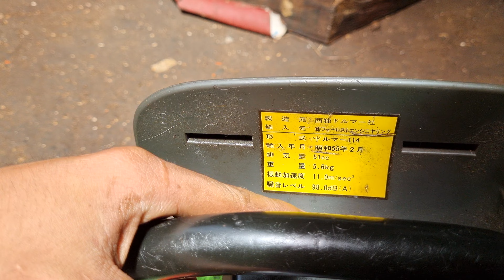(đã bán) cưa dolmar 114, máy đức chưa dọn ib 0376128789